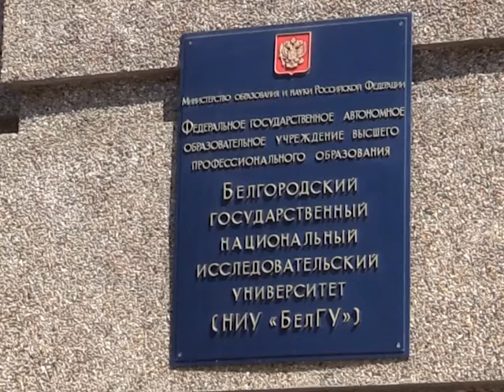Видеоновости НИУ «БелГУ»